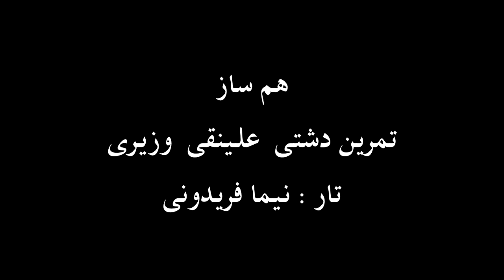تار نیما فریدونی تمرین دشتی علینقی وزیری